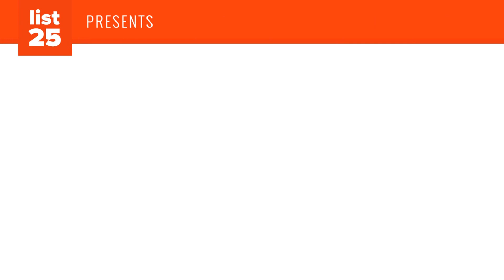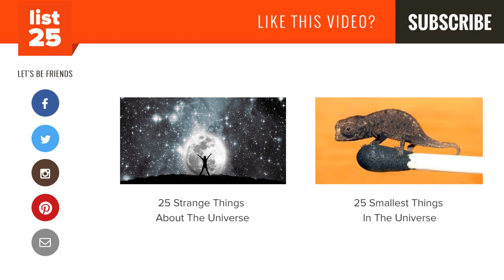25 Most Bizarre Galaxies In The Universe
Our universe is both massive and fascinating. While we have a pretty elevated view of ourselves as humans, whenever we peer into the cosmos we really see how small we are in compared to the rest of whats out there. The lowest astronomical figures say there are 100 billion galaxies (that's 100,000,000,000) in the universe, and our Milky Way is only one. Take the Earth - and multiply it times 17 billion. That's how many Earth-sized worlds exist only in the Milky Way Galaxy. Multiply that times 100 billion galaxies and you have a massive universe, not even counting the stars and non-Earth-sized planets. Here, we focus on some of the most amazing aspects of our universe: galaxies. The masses of stars, planets, debris, dark matter, and more follow some general patterns but sometimes even they break tradition and amaze us, earning them a spot on this list of the strangest and most bizarre galaxies in the universe.

Most of the strange galaxies on this list are known to astronomers by two classifications: the Messier catalog or the New General Catalog. Messier's catalog was compiled in 1771 by French astronomer Charles Messier as a way to organize the host of cosmic discoveries happening at the time. A particular fan of comets, Messier made the list with his assistant Pierre Méchain to filter out non-comet items. The New General Catalog (NGC) of Nebulae and Clusters of Stars is a collection of various types of deep sky objects compiled by John Louis Emil Dreyer. Numerous revisions have cleaned up the listing, now one of the most comprehensive catalogs to date with 7,840 deep space objects.

From a galaxy which resembles a cosmic sunflower unfolding before our eyes to a hellish-looking mass of gas and matter to violent galactic collisions which seem oh-so-peaceful in still images, here are the 25 Most Bizarre Galaxies in the Universe.

Messier 82
Sunflower Galaxy
MACS J0717
Messier 74
Baby Boom Galaxy
Milky Way Galaxy
IDCS 1426
I Zwicky 18
NGC 6744
NGC 6872
MACS J0416
M60 & NGC 4647 - The galaxy couple
Messier 81
Antennae Galaxies
Sombrero Galaxy
2MASX J16270254+4328340
NGC 5793
Triangulum Galaxy
NGC 2685
Messier 94
Pandora's Cluster
NGC 5408
Whirlpool Galaxy
SDSS J1038+4849
NGC3314a & NGC3314b